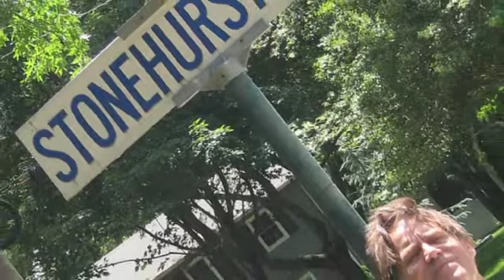Fred Reiss: Freehold, NJ return and gets hassled by a jerk in Stonehurst Freehold Return highlight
This is a segment on my trip back to my old neighborhood in the Stonehurst section of Freehold township in NJ. I will shortly release a full